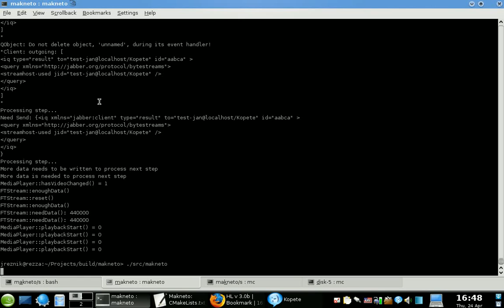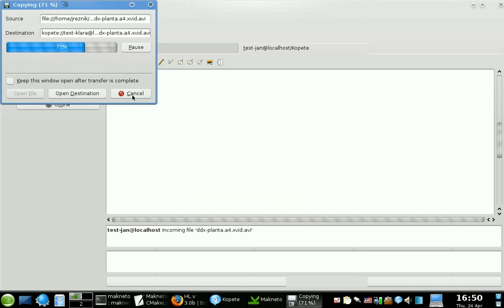Makneto screencast - video stream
This is Makneto - brand new shared board collaboration suite. You can see Jabber filetransfer as direct video stream.